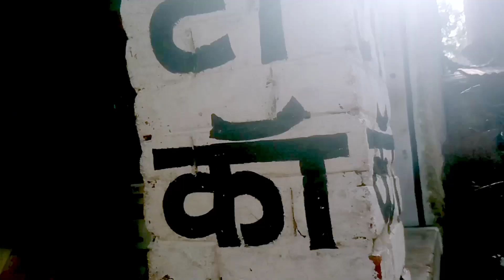india ka gano kaisha hai //इंडिया क गांव कैसा है ?